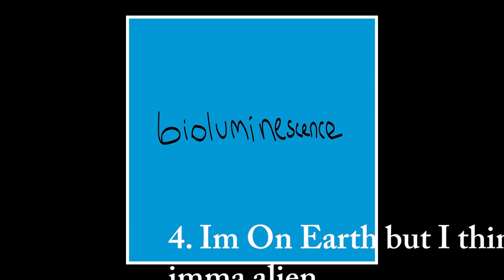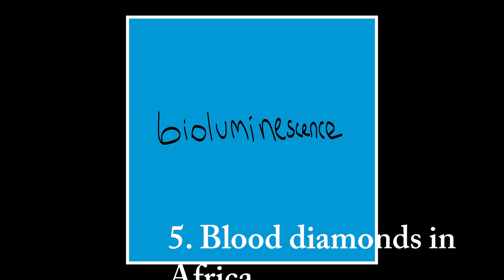Depp Gibbs - Bioluminescence (Full Mixtape - Flex Gang Exclusive)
Listen to the official audio for "Bioluminescence" by Depp Gibbs